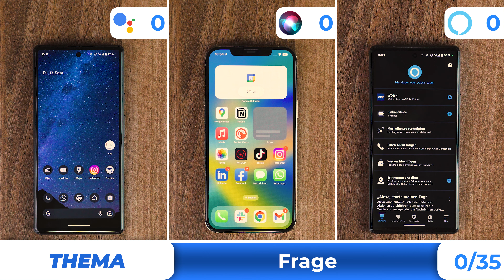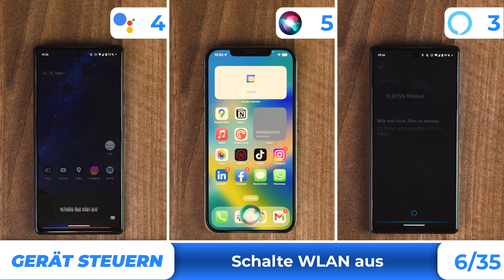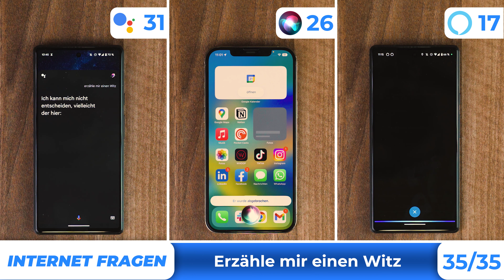Voice Assistant im Test: Siri vs. Alexa vs. Google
Nach 11 Jahren Voice Assistent ist die Frage, wie gut sind die drei großen Systeme mittlerweile. Im Experiment stellen wir 35 Fragen, die teilweise aufeinander aufbauen und schauen, wie die drei Systeme jeweils abschneiden.
Versuch das Ganze gerne mal mit deinem Assistenten und schreib mir in die Kommentare, ob er besser oder schlechter abgeschnitten hat. Ich bin gespannt.

Inhalt:
0:00 Intro
0:20 Versuchsaufbau / Aufbau des Experimentes
0:40 Kategorie: Mathematik
1:00 Kategorie: Gerät steuern
1:18 Kategorie: Allgemeine Fragen
2.51 Fazit